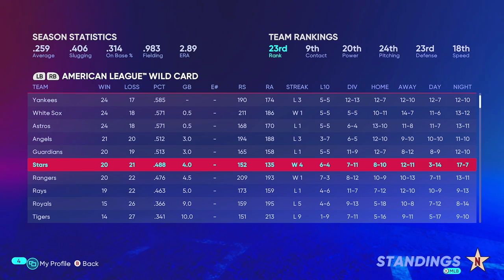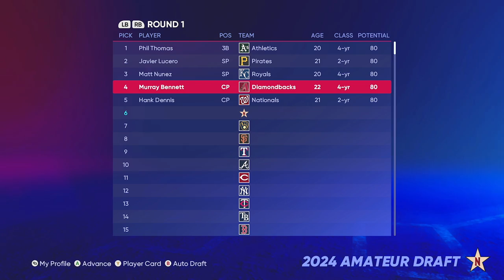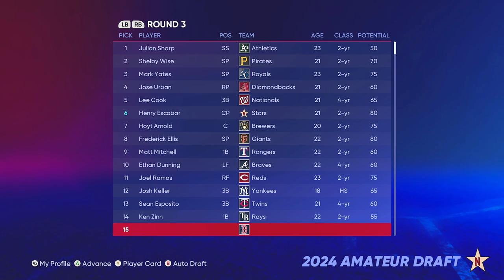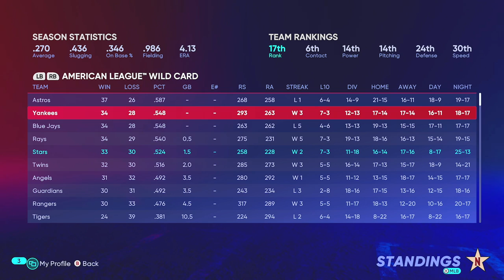Longest HR in Nashville History + MLB Draft! | MLB The Show 22 Franchise | Nashville Ep 24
We are back with more Nashville Stars Franchise here on the channel as we get to the MLB Draft in this episode with a team who is still growing but looking to compete here in Season 3.  The guys we have been grooming as fielders are now pretty much either in the MLB or in AAA ready to be called up.  But today we take a full look at some of our young talent at the MLB level and try to get some wins heading into the month of June.

We have completely gutted the Orioles Organization and have started over brand new.  This team will be a fun team to build, with no superstars and not a lot of money, we truly have to build this team through the draft and developing players.  This team is based off of a real organization looking to bring baseball to Nashville. Check them out below!

AT2020 Mic